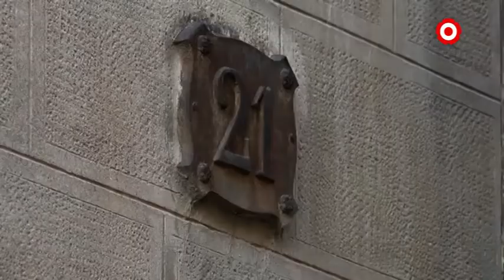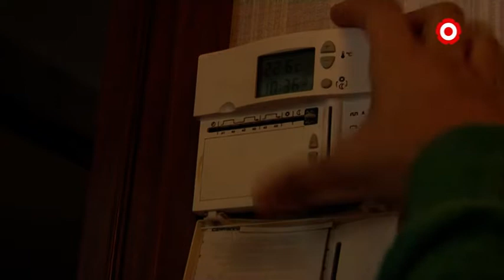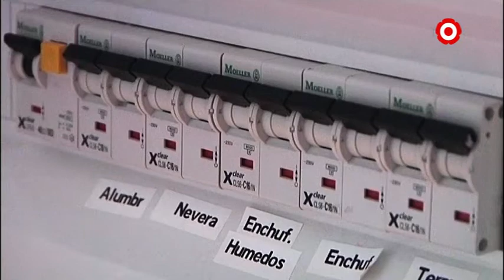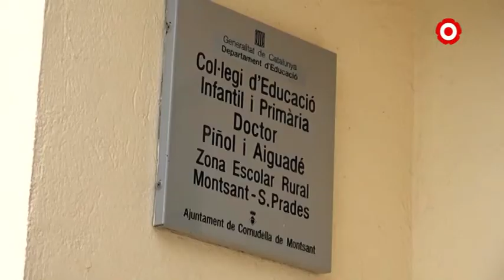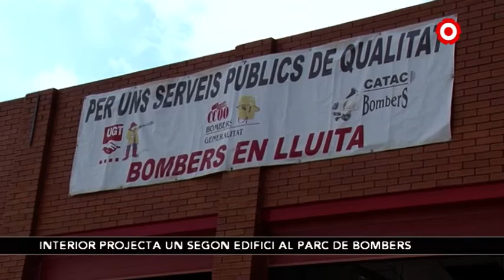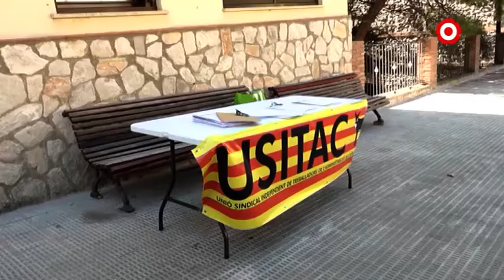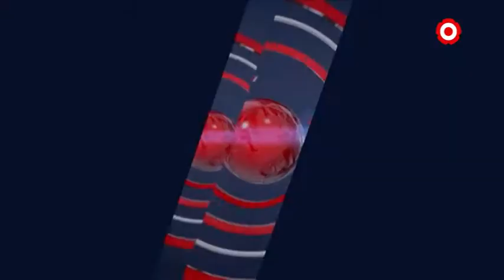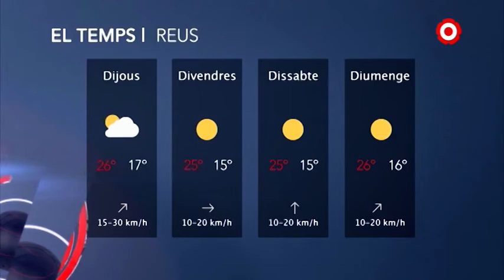Notícies Migdia 05/09/2019